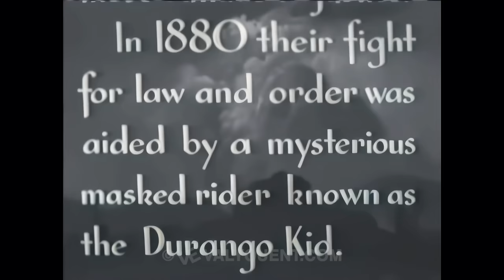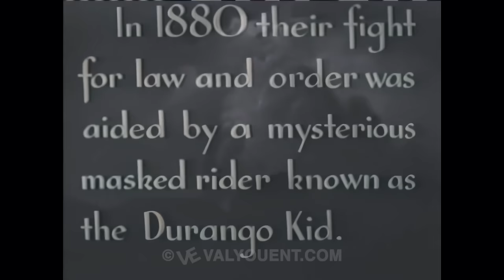Both Barrels Blazing 1945 4K Color Colorized Durango Kid Charles Starrett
The outlaw gangs are robbing the railroads and the Rangers cannot follow them when they move to New Mexico. So Kip decides to take a vacation to New Mexico and, as the Durango Kid, bring Cass and his gang back to justice. But Cass and his gang are killed at the bank in a double cross and Kip must still find the loot. For this, he enlists the help of Tex and Grubstake, although Grubstake does not know it. Our expert restoration team has painstakingly enhanced this archival, low definition black and white footage frame by frame, transforming it into a vibrant 4K color experience. This video is not reused content; it is our original creation.